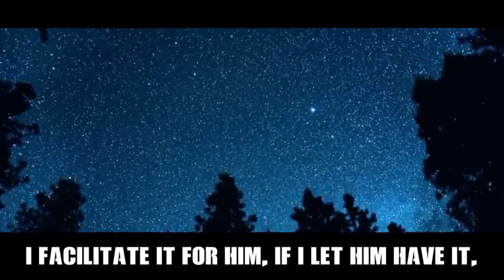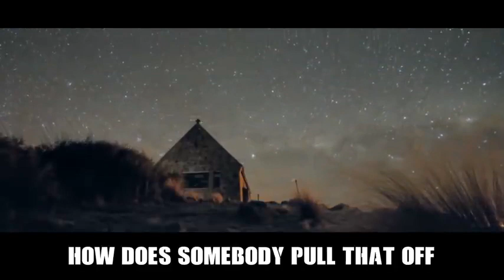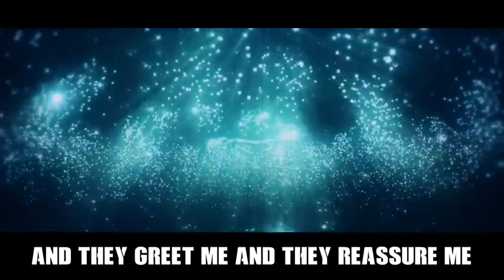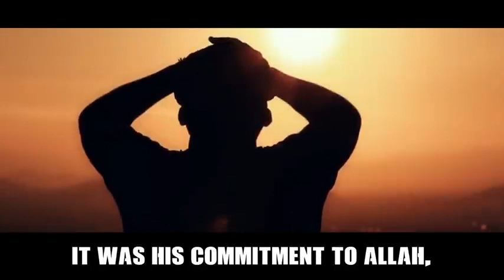Angels Visit & Greet This Man